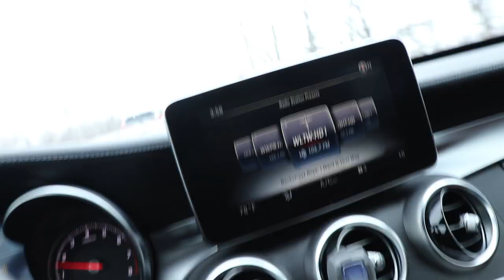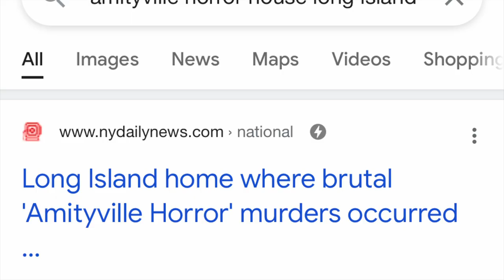BMW M2 GETTING READY FOR A FULL PAINT JOB "CUSTOM" COLOR PART 1 🔥E92 335 CRAZY POPS BURBLES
MODS/UPGRADES IVE DONE SO FAR:
-new bmw oem rims (painted black)
-dropped on kw coil over suspensions (@motorsceptsinc)
-oem bmw original black kidney front grill
-black roof wrap & chrome delete (@exclusivevinyl)
-mtech rear bumper oem bmw
-interior carbon fiber trimming
-custom LED black housing headlights
-painted calipers/ replaced break rotors with drilled and slotted rotors/added spacers 12.5 in front 15 in rear (ecs tuning)
-mtech front bumper (@motorceptsinc)
-carbon fiber front lip (ecs tuning)
-mtech rear bumper painted/install (@motorceptsinc)
-bmw oem carbon fiber rear spoiler install (BMW of Manhattan) (@motorceptsinc)
-bmw oem Lci taillights (ecs tuning) (you’ll need the module if you got a 2010 model)
-bmw oem m logo door sills (BMW of Little Rock)
-bmw oem m logo stainless steel black license frame (Amazon link below)
-active auto work gen II exhaust installed (custom work needed to be done for accurate fitment)
-resonator and secondary cat delete to improve exhaust sound. (deeper & louder)
-Custom Aza Wheel unboxing, installation @azaautowheel
-NEW Csl M Wheels color: hyberblack Size: 19in 8 1/2 in the front 9 1/2 in rear.
(deep concave wheels)
NEW Tires- Lexani 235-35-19 tires in the front and Lexani 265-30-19 in the rear.
-Injen cold air intake (ecs tuning)
-Ziza LED interior lighting upgrade (ecs tuning)
-Engine bay cleaned/m pedals (mashimarho)
-white gap trim white (all-fit automotive)
-Deep Clean, Detailing, Paint Decontamination, Roof wrap removal, Paint Correction, Ceramic Coating Paint (waterwerkz)

ORIGINAL BMW Black Stainless Steel License Frame with M Logo

(Beginner Mods For A BMW E92 328i)

(Getting Custom LED Blacked Out Headlights)

(Must do wheel mod on e92 ecs tuning drilled and slotted rotors, white calipers, black rims)

(Mtech front bumper, carbon fiber front lip)

(Mtech rear bumper painted and installed, taillight upgrade, active auto work gen II exhaust install, carbon fiber rear spoiler)